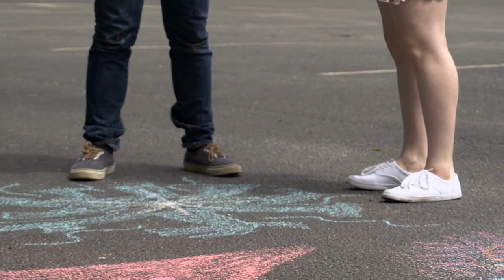Film Portfolio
Short clips from my best short films.